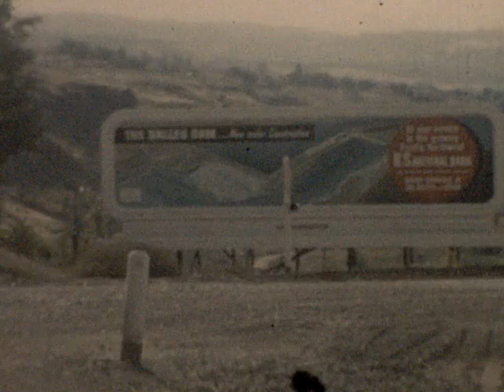648955 03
1956 trip to visit Bud and Babe Keesecker in The Dalles, Oregon. Louise and Francie, age 2, along with Dee Kesecker, Bud's mom went on the bus from Kent, WA to The Dalles. Joanne Tebelman and Dick Jolley wedding. Ann Taylor and Mickey Victor were candle lighters and Francie, age 3 was flower girl (1957). Plane crash in or near Weiser's field in O'Brien (Kent) WA about 1957. Weiser's was north of our pasture (Where Tiffany's Skating Rink was) Francie's 4th Birthday Party 1958,